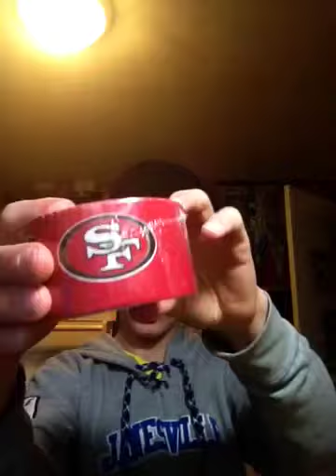2 packages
Yup